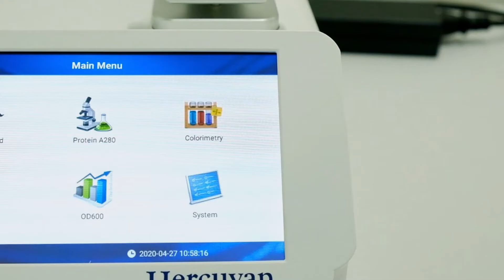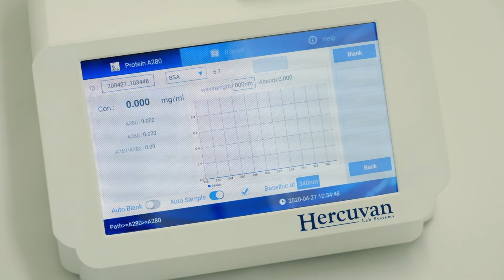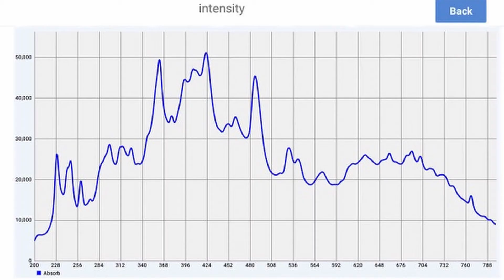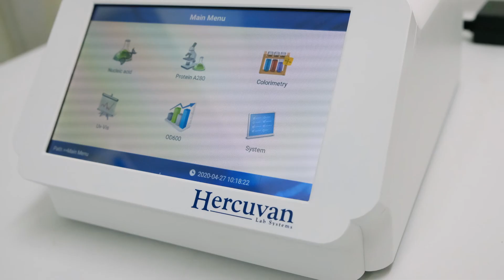ND-3800-OD Nano DOT Microspectrophotometer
ND-3800-OD Nano DOT Microspectrophotometer is a robust microspectrophotometer that provides full spectrum UV-Vis analysis. OD 600 measurement with cuvette mode enables measuring of bacteria concentration in liquid suspension to monitor growth of bacterial cultures. Enhanced with 7-inch touch screen design and built-in Android system, it allows quick navigation of application modules, easy operation and access of data without requiring connecting to a computer. It is an integrated system that delivers fast and reliable quantification of nucleic acid and protein with microvolume samples as little as 0.5 μL.